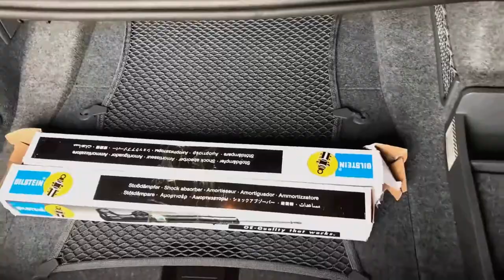Unboxing Bilstein Shocks | when & how to replace BMW your shocks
and save up to 200$ or 700,000 ugx. Cut out the commision for the mechanic and the bodaboda, receive them within 10 days and let the expert do the work.
Get the real oem parts for your BMW and let them serve you longer.
Music By- Jayz Story of OJ and King Push - Story Of Adidon